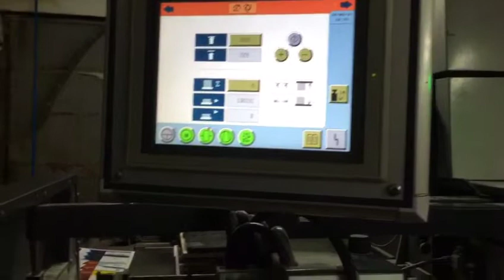Fustellatura biglietti da visita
Fustellatura biglietti da visita Heidelberg Promatrix